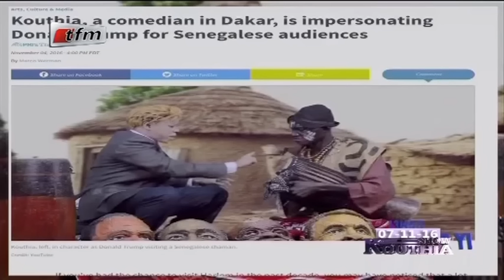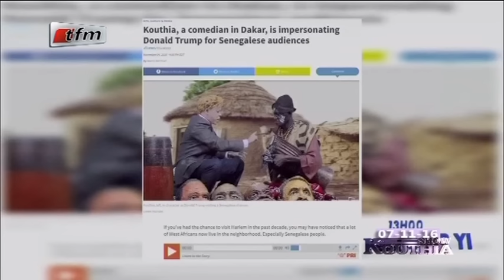REPLAY - Présidentielle US - Trump vs Clinton dans KOUTHIA SHOW du 07 Novembre 2016